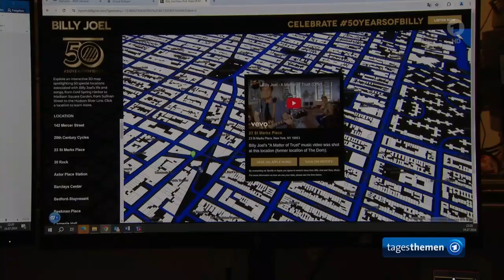Letztes Konzert von Billy Joel im Madison Square Garden,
tagesthemen